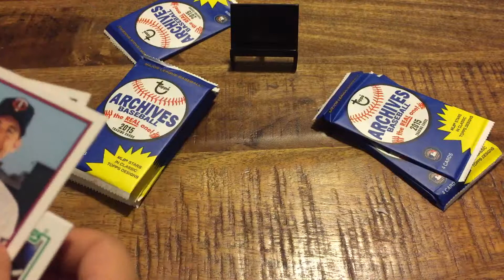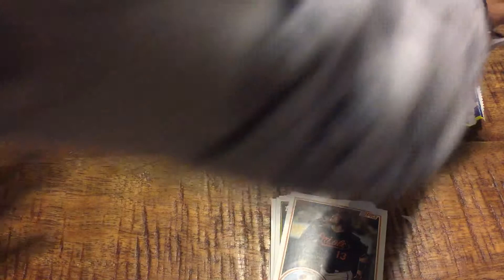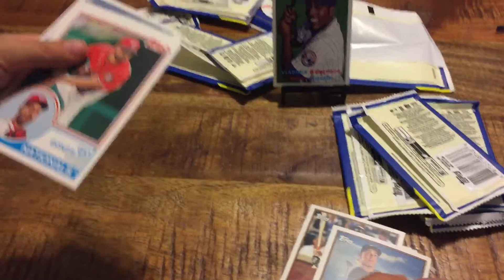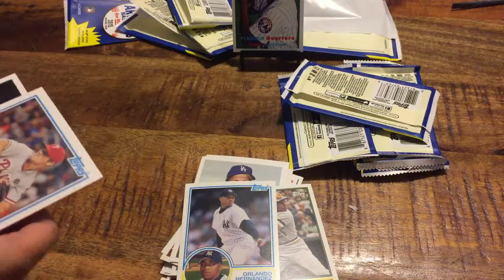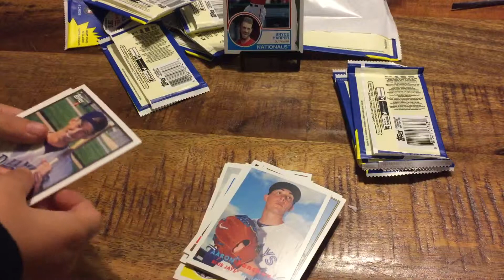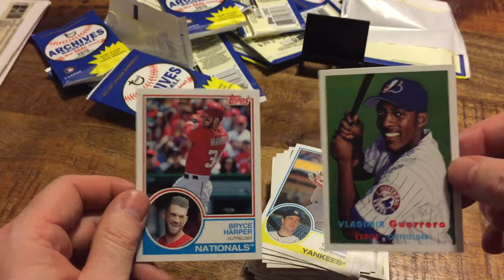Henry’s 2015 Topps Archive solo Break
Henry’s hunt for the Kris Bryant Sp RC